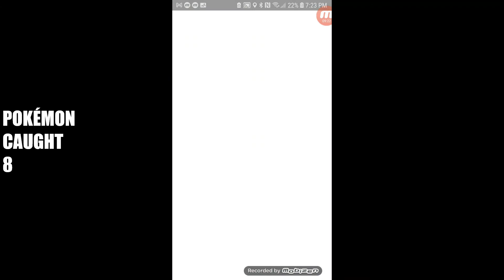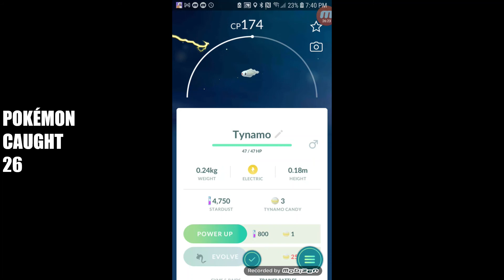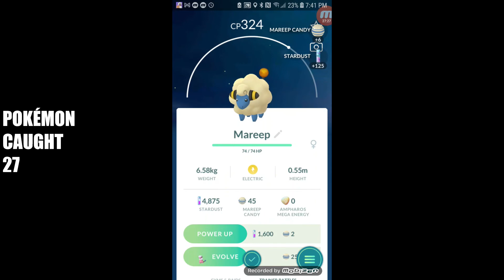How many Pokémon can I catch in 30 minutes? (ep 1)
This is my new Pokémon GO series.